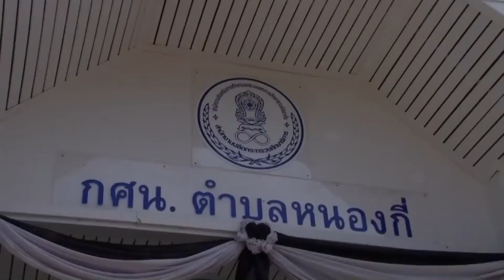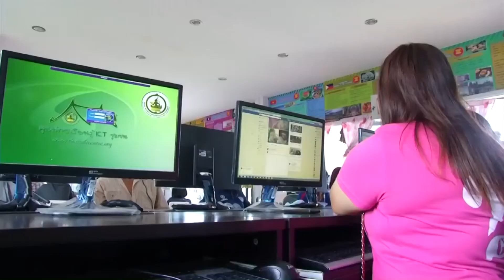60-05-18 ศูนย์ดิจิทัลชุมชน หนองกี่